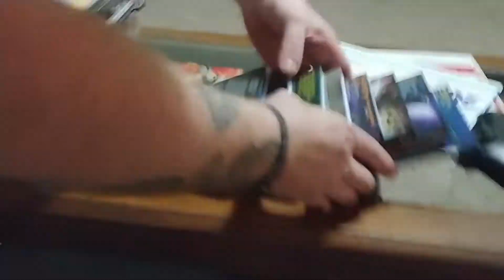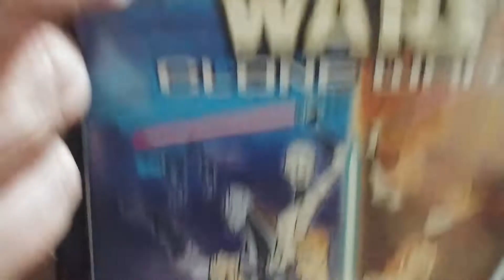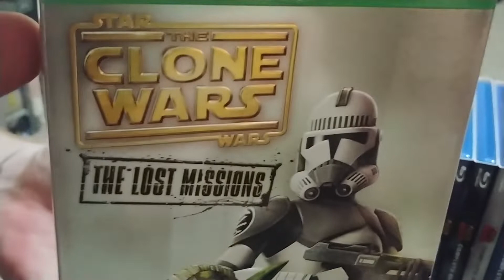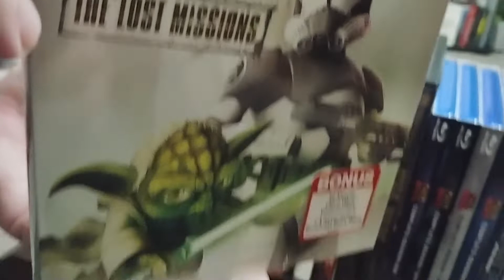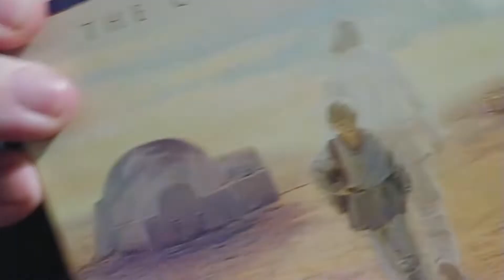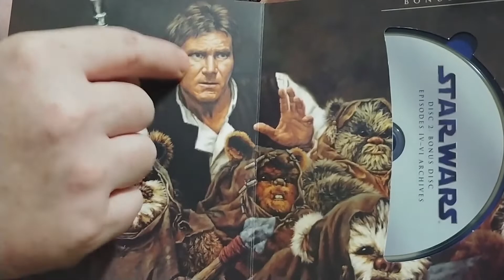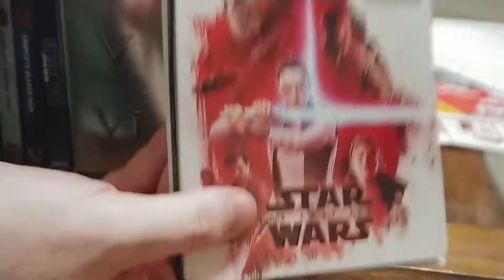STAR WARS: THE CLONE WARS DVDS AND BLURAYS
Talking about all Star Wars Animated stuff.